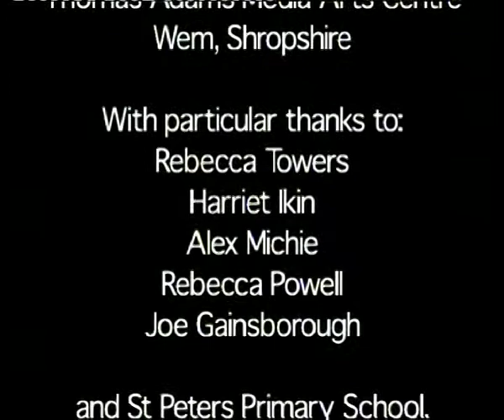Shropshire County Council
In 2005 Thomas Adams Students created a promotional video in what people thought about Shropshire County Council.